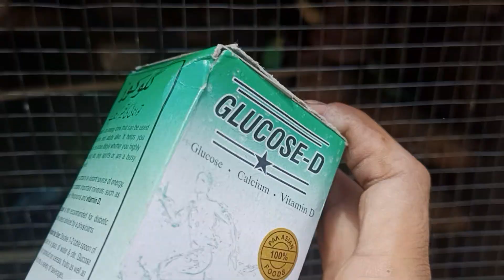Best electrolyte for birds in summer Glaxose d for budgies lovebirds and finches etc